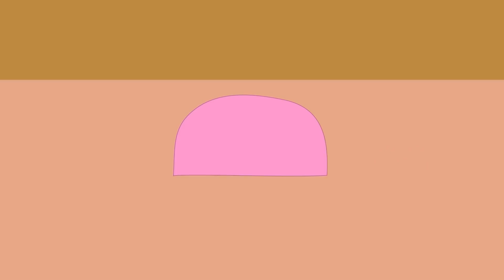Baby Lucia doing shopping in Toy Cars store with Mom. Fox Family Adventures - cartoon for kids #1851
Fox Family new cartoons for Children. Babies pretend play with toys. In funny full season You will enjoy a many different stories about patrol mission and amazing adventures with Daddy and Mommy Fox